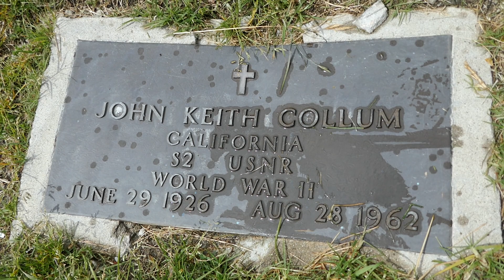Child Actor John Keith Collum Grave Valhalla Memorial Park North Hollywood California April 5, 2024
Our Gang Child Actor John Keith Collum Grave Pierce Brothers Valhalla Memorial Park North Hollywood California USA April 5, 2024